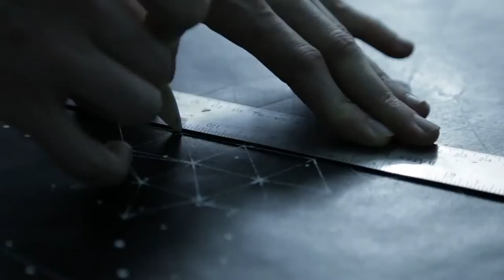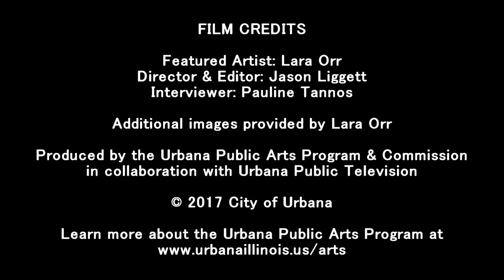Art Now - Episode #76 - Lara Orr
Artist Lara Orr is featured.